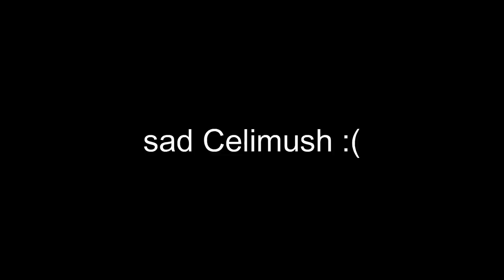BAKIT NYO GINALIT SI LOLA! | Grandma Visit Story | Roblox